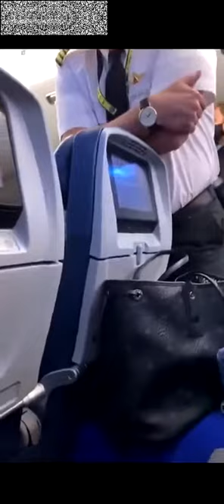Women kicked off Delta Airlines for wearing anti BLM hat